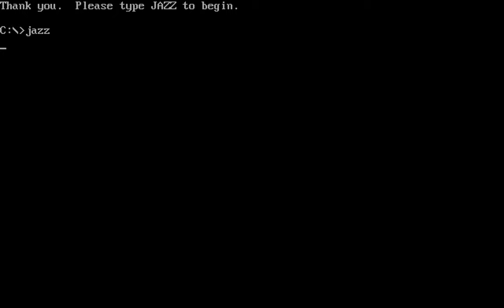[TAS] DOS Jazz Jackrabbit "extra episodes" in 14:35.87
[TAS] DOS Jazz Jackrabbit "extra episodes" by Ilari, Mothrayas & slamo in 14:35.87

This is a Tool-Assisted Speedrun, which means that this run was made using frame advance and savestates.